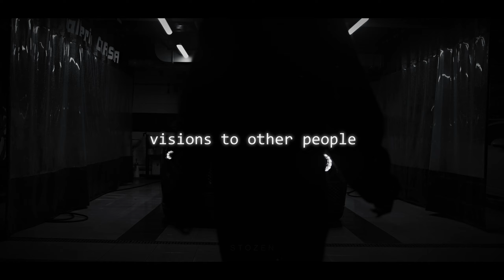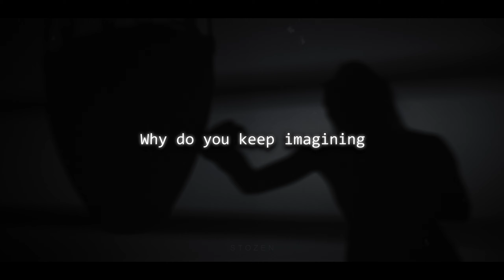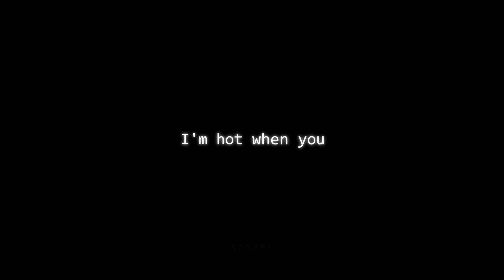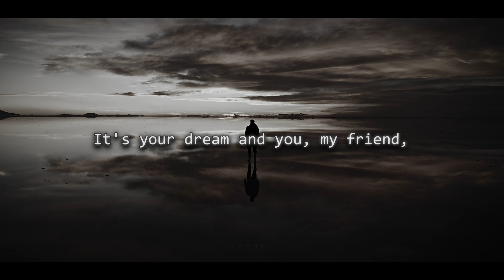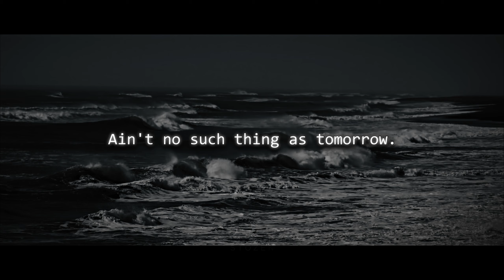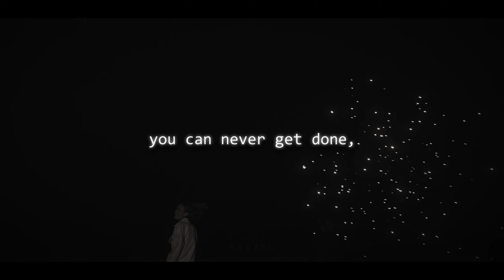No dream is too ambitious for me to achieve